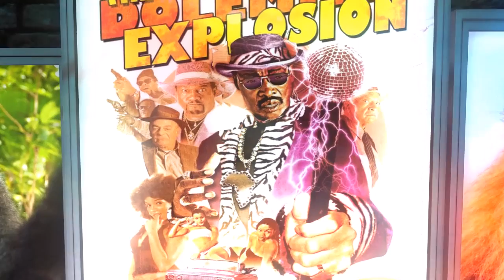Dolomite JukeJoint Pan 1